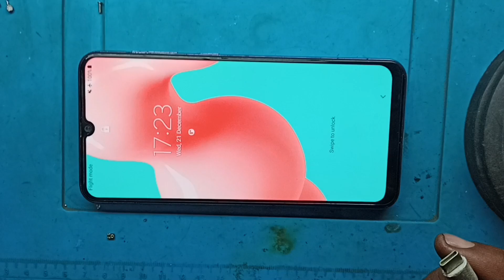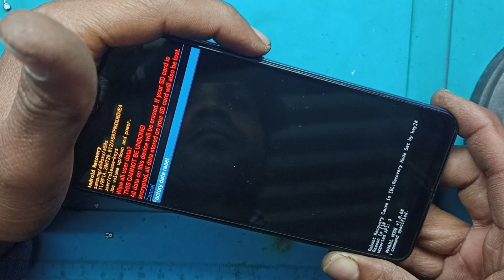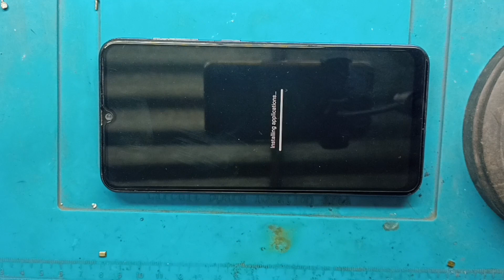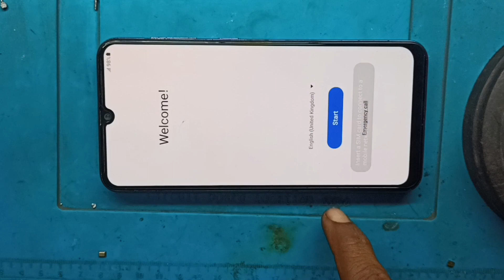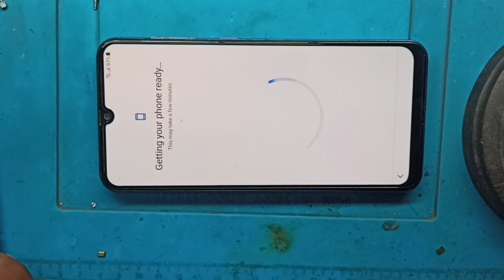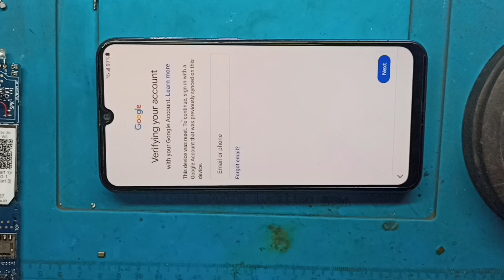Samsung Galaxy A50s Hard Reset || Samsung Galaxy A50s Pattern Reset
Samsung Galaxy A50s Pattern